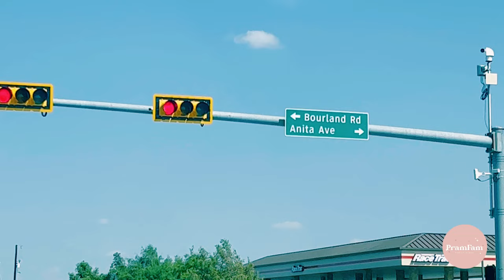America Mamagharko Poolma Momo Party | Paapai katne gari ramailo gariyo (family fun vlog - Pram Fam)